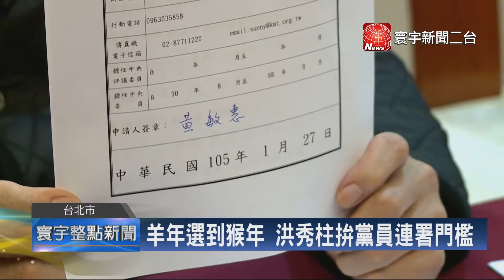寰宇新聞"國民黨主席補選辯論 洪秀柱確定缺席"20160216